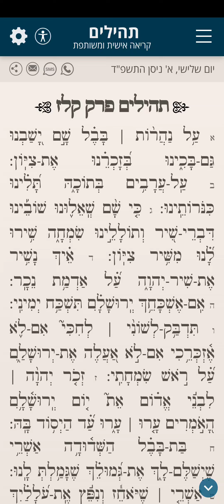Tehilim Chapter 137 תהילים פרק קלז נוסח מרוקו